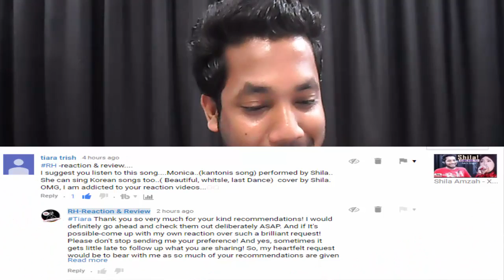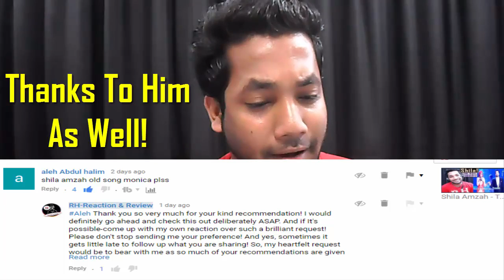Shila Amzah - 'MONICA' By Leslie Cheung || YouTube || (RH-Reaction & Review)✔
Here is a new reaction video over Shila Amzah - 'MONICA' By Leslie Cheung  || Hope you guys would enjoy watching ||